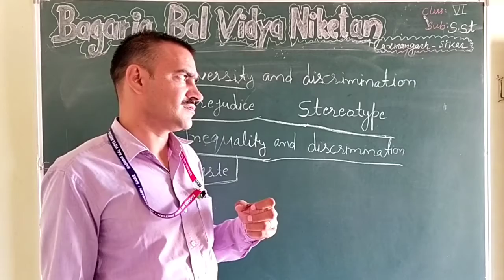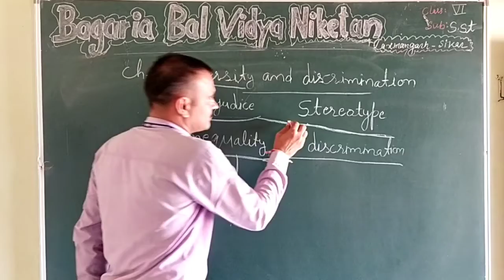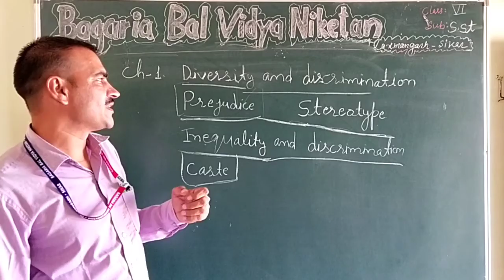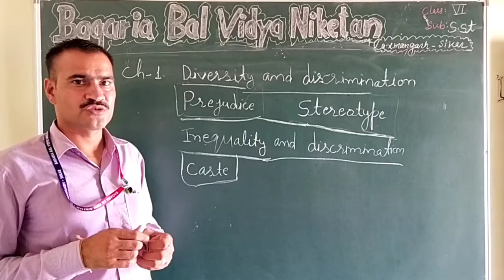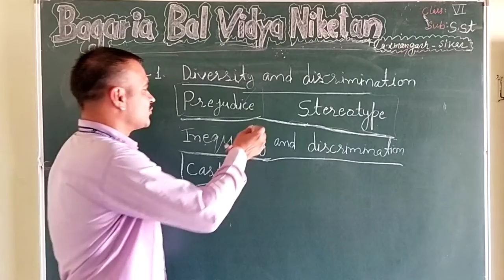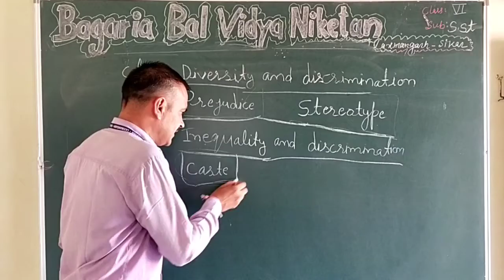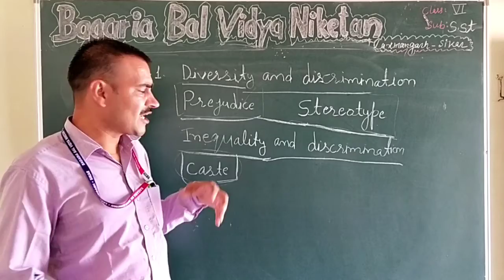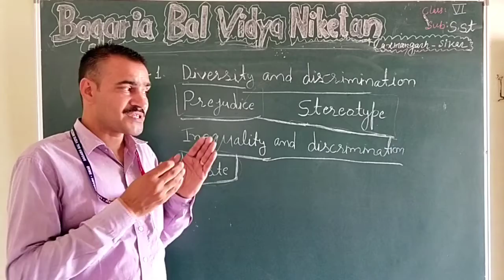SST VI : Diversity and Discrimination